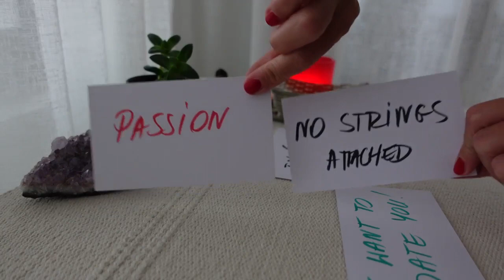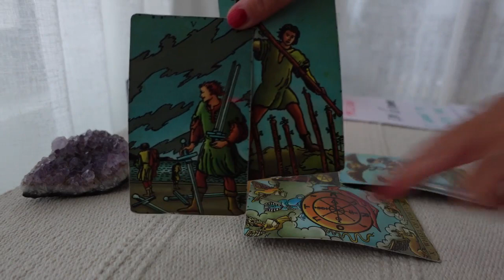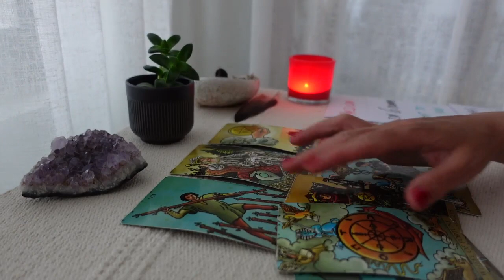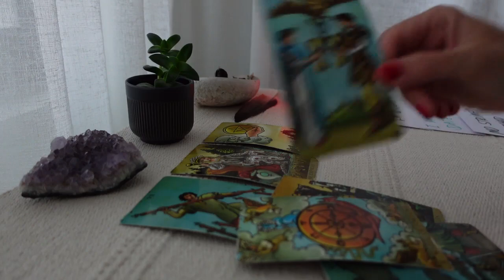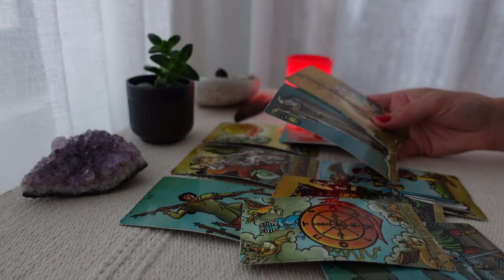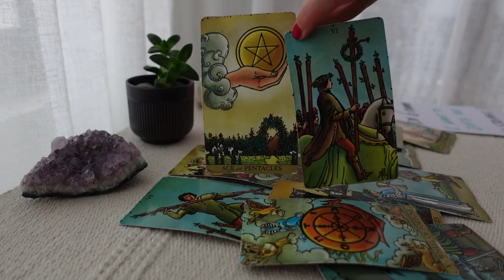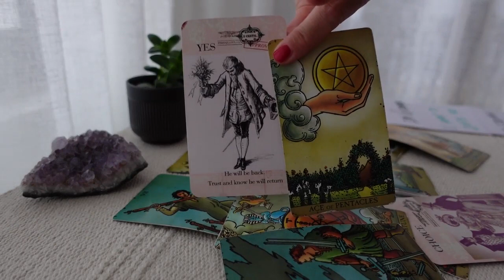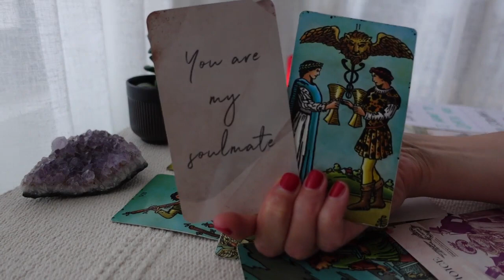CANCER♋ This hot and casual connection is evolving into a relationship !!!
This hot and casual connection is evolving into a relationship !!!

Cancer Tarot Reading for January 2023
Cancer Ascending, Moon, Sun,